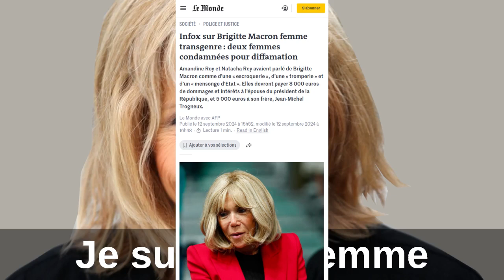🙋‍♀️Brigitte Macron est une femme : honnis qui mal y pense 👠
Aujourd'hui, nous abordons ensemble quatre sujets d'actualité importants qui touchent à la mobilité, l'immobilier et même aux rumeurs médiatiques. Voici ce que vous découvrirez dans cette vidéo :

0:00 Introduction
0:12 Nouvelles amendes pour excès de bagages à la SNCF
01:27 Airbnb sous pression et restrictions à New York
02:40 Rumeurs sur Brigitte Macron : décision judiciaire
4:17 Prime de 200€ pour trouver un locataire avec Neiboro

1️⃣ Nouvelles amendes pour excès de bagages à la SNCF 🚆 : À partir du 15 septembre 2024, les règles de la SNCF sur les bagages deviennent plus strictes. Comment éviter une amende pour excès de bagages et quelles sont les nouvelles dimensions à respecter ?

2️⃣ Airbnb sous pression 🏨 : Airbnb est mis sous pression France. En parallèle, à New York, des restrictions sévères ont des conséquences étonnantes. Cela peut il se reproduire en France ?

3️⃣ Rumeurs sur Brigitte Macron et décision judiciaire ⚖️ : La justice a tranché concernant les rumeurs sur Brigitte Macron. Retour sur cette affaire qui a traversé les frontières, jusqu'aux États-Unis.

4️⃣ Prime de 200€ pour trouver un locataire 🏡 : Une prime au locataire sortant qui trouve lui-même son remplaçant. Mais est-ce vraiment une bonne affaire pour tout le monde ? On décrypte cette initiative.

💬 Partagez vos réactions dans les commentaires et dites-nous ce que vous en pensez !

À très bientôt pour plus d'actualités ! 😊

👉 Pour plus d'infos exclusives, rendez-vous sur notre site : Ultimate Droit